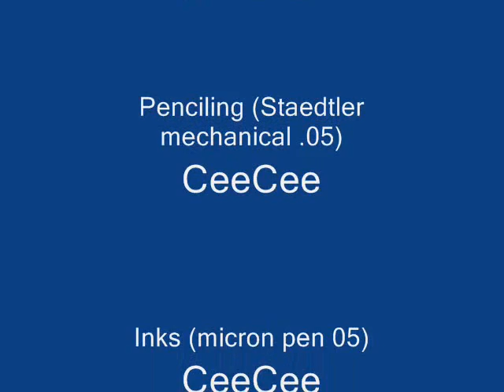Archie fanart movie.wmv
This is a photo slide show of some of my artwork for the Archies Comics fandom. This is my original work. You can find these and other sketches and paintings from me on DeviantArt under the username OriginalCeenote.